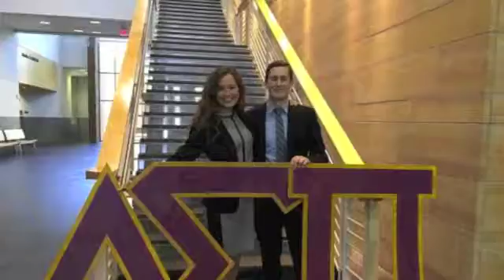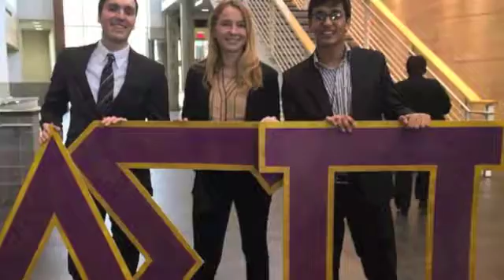DSP Alpha Epsilon_Spring Semester 2016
End of semester slideshow